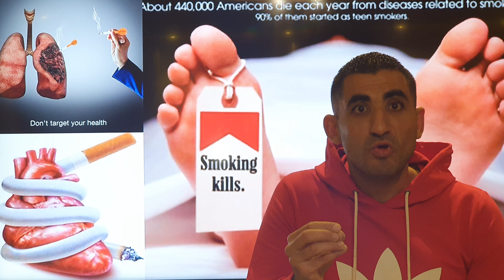خطوره السجاير و الكورونا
السجاير و الكورونا فيرس   و كيفيه الاقلاع